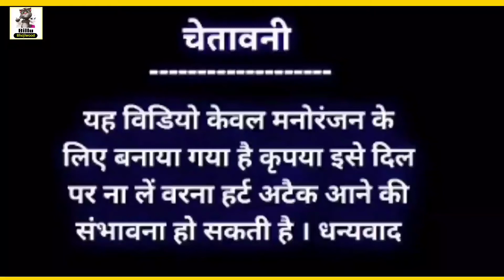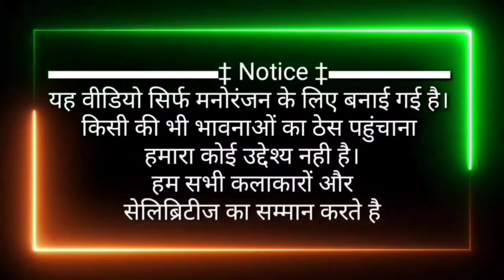पेट्रोल पंप के सामने हियो | Amit Aashiq Maghi Gana#Patrol Pamp Ke Samne Hiyo Antra_Singh Priynka